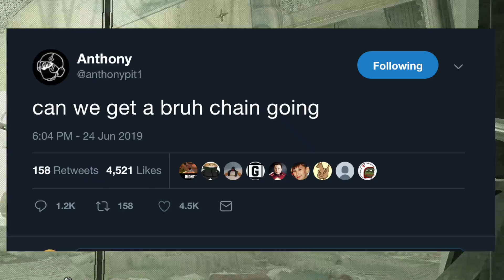What Operation Phantom Sight Feels Like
Rainbow Six Siege funny moments in Operation Phantom Sight. This new update has made ranked seem impossible. Players are hacking, the team's chemistry is off, and we are all really bad at this game...

MAIL: (Send me stuff to open on video)

WATCH LIVE:
Twitch.tv/yo_boy_Roy

WHAT I USE:
Headset: P12 Turtle Beach on Console / Blue Lola on PC
Controller: SCUF 4PS Infinity pro/ Basic XB controller
Mouse and Keyboard: G Pro Wireless, Corsair Strafe

SENSITIVITY:
PC: vert 14, horizontal 14, ads 63, dpi 400
PS4: vert 53, horizontal 60, ads 36, deadzones 5
XB: vert 36, horizontal 42, ads 40, deadzones 5